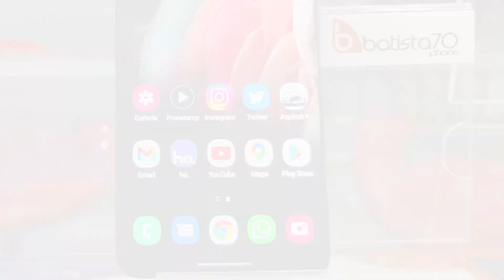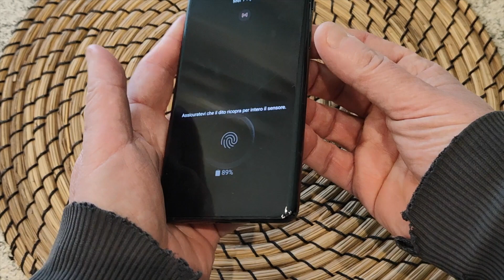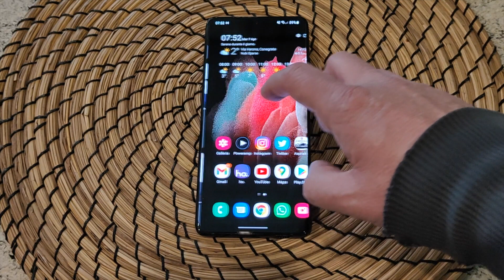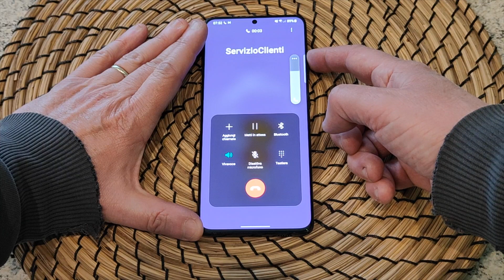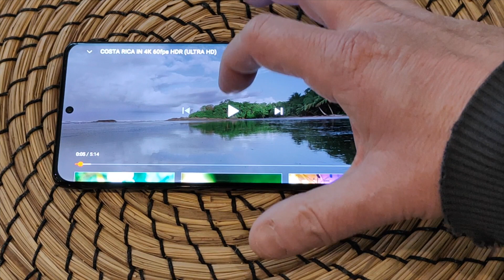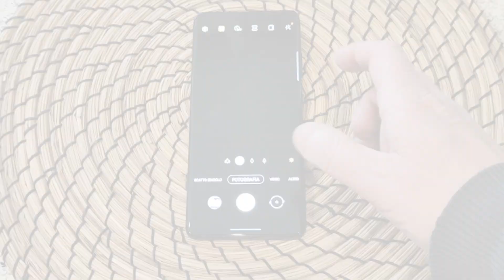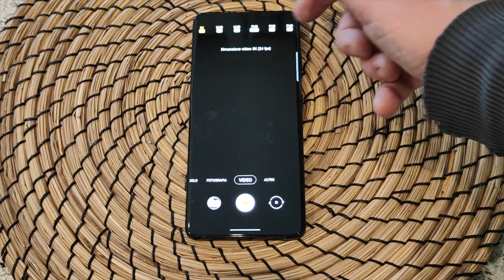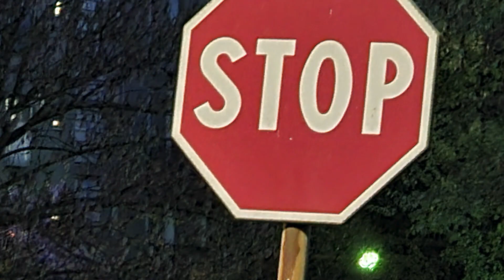Samsung Galaxy S21 Ultra 5G top camera con zoom alle stelle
Samsung Galaxy S21 Ultra 5G recensione